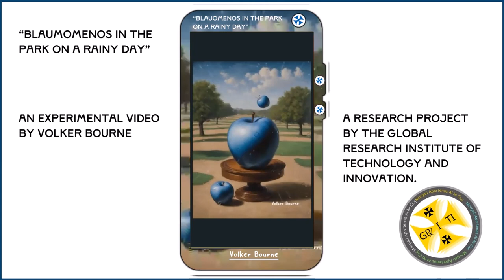"Blauomenos In The Park On A Rainy Day" - An Experimental Video by Volker Bourne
Volker Bourne experimenting with video animation, artificial intelligence and surrealist style "oil pointing" images.

A project under the auspices of the Global Research Institute of Technology and Innovation.